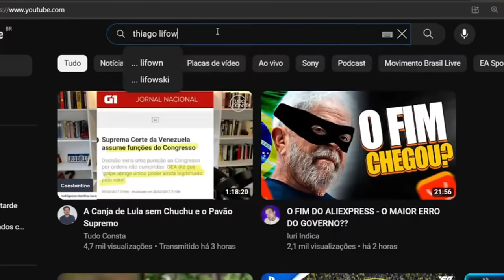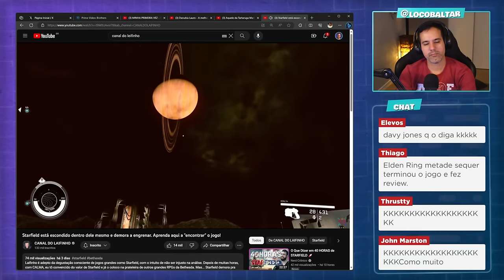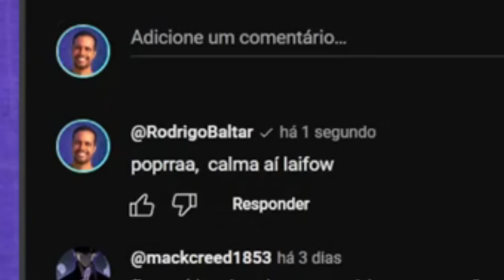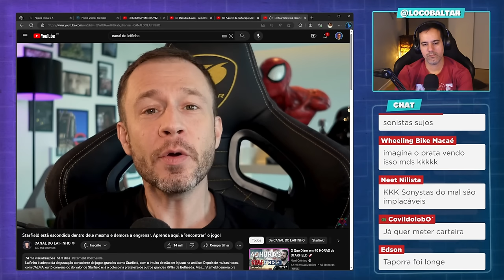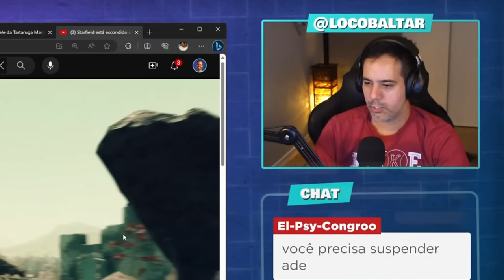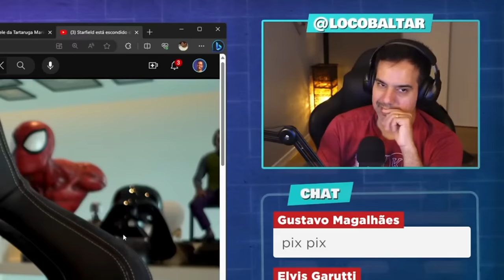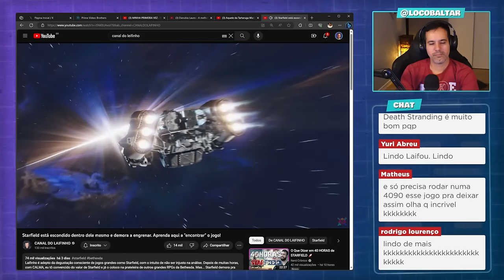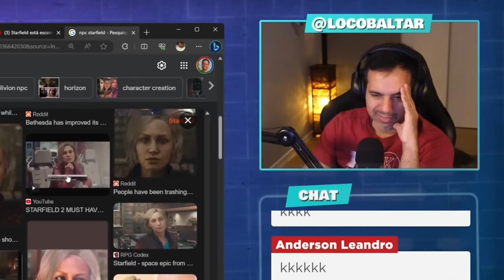Tiago Liefert Analisa STARFIELD - Encontrou a Genialidade Distorcida?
Reagindo a análise de Tiago Leifert sobre Starfield. Ele encontrou a genialidade distorcida do jogo da Bethesda? Starfield é um jogo de RPG de ação e ficção em desenvolvimento pela Bethesda Game Studios, publicado pela Bethesda Softworks e distribuído pela Microsoft. Lançado dia 6 de setembro de 2023 nas plataformas da Microsoft.

✅ Canal de promoções no Telegram